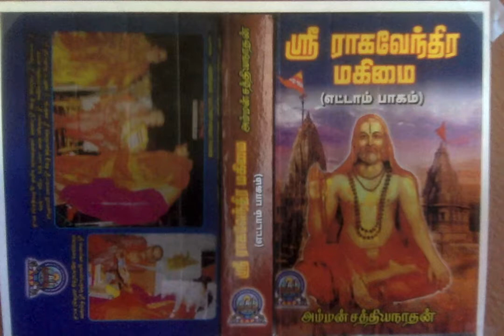Sri Raghavendra Mahimai 8 -ஏற்புடையது எது குருராஜா?